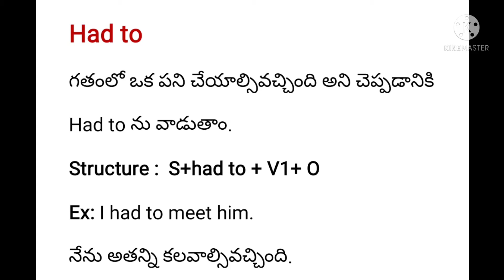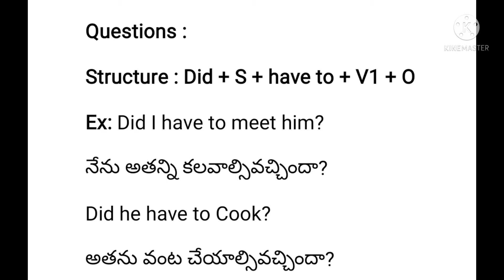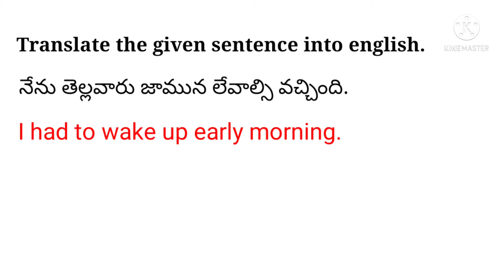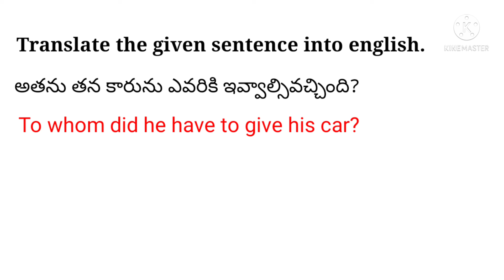Usage had to/ how to use had to in english /spoken english/english grammar for all competitive exams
friends మేము education కు సంబందించిన అన్ని videos ను uploade చేయబోతున్నాం.So మా channel ను support చేస్తారని కోరుకుంటున్నాo. English grammar, maths, general science కు సంబందించిన videos ను uuploade చేయబోతున్నాం. This channel Useful for all competitive exams and maximum we Will try to cover the all education news and useful info.